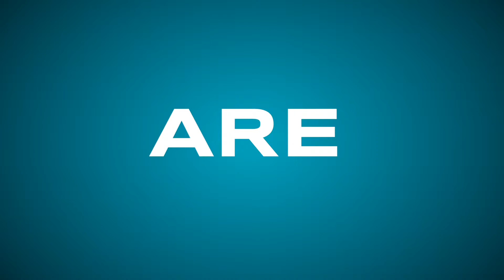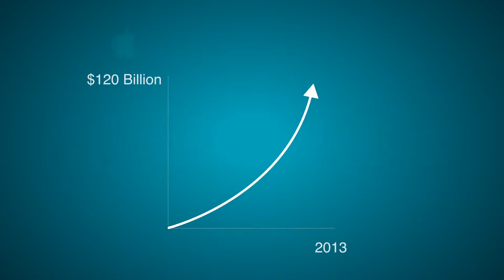Sanctuary Nomination Process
A concise explanation of the National Marine Sanctuary System, and the current process enabling communities to nominate their own special places for designation as National Underwater Parks.